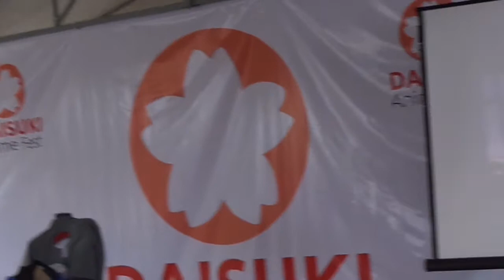Víctor Ugarte - Alfredo Linguini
Víctor Ugarte hace la voz de Alfredo Linguini (Ratatouille) como parte de su presentación en Daisuki Anime Fest. Morelia, Michoacán el 26 de Agosto del 2018.